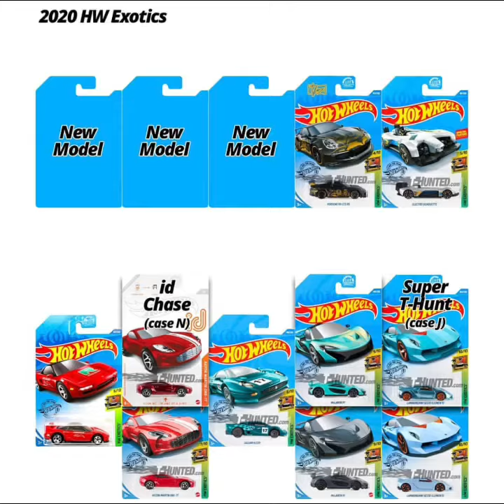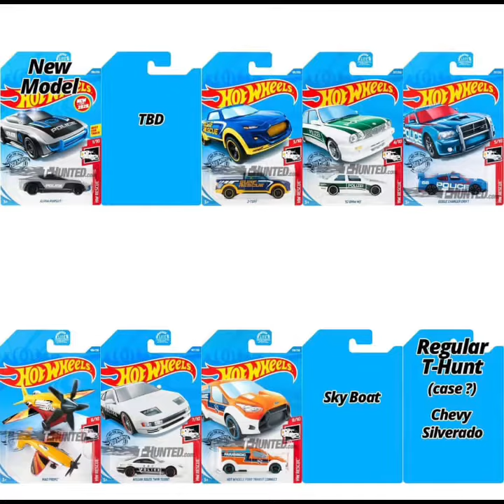Everything we know for 2020 until now!